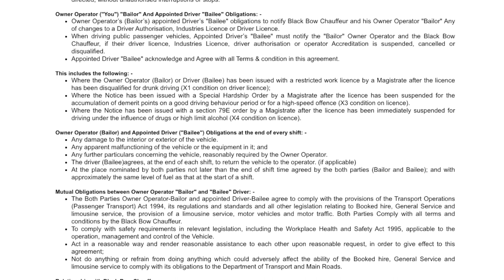Owner Op. Q127. What are Bailor and Bailee obligations at the end of a shift?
Owner Operator. FAQ.127. What are Bailor and Bailee Obligations at the end of a shift?
Any damage to the interior or exterior of the vehicle.
Any apparent malfunctioning of the vehicle or the equipment in it
Any further particulars concerning the vehicle, reasonably required by the Owner Operator.
The Driver (Bailee)agrees, at the end of each shift, to return the vehicle to the Owner Operator at the place nominated by both parties not later than the end of shift time agreed by the both parties (Bailor and Bailee); and with approximately the same level of fuel as that at the start of a shift.